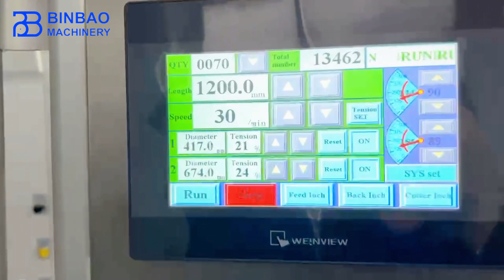Non-woven For Medical Use In SCN Series Roll To Sheets Cutting Machine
Binbao Machinery SCN series roll to sheets cutting machine for non-woven not only can cut general and special paper material, but also can cut pvc, pet, pp and so on plastic film material from jumbo roll to sheets form. The machine rack adopts Shanghai BaoSteel company as steel raw material. 16mm thickness machine body wall makes the machine more stronger and running stale. The SCN series paper cutting machine adopts intelligent and easy operating control system with Japanese brand PLC. It has automatic counting sheets, automatic stop machine after cutting per batch, automatic detect mother rolls diameter, automatic tension control and so on functions.